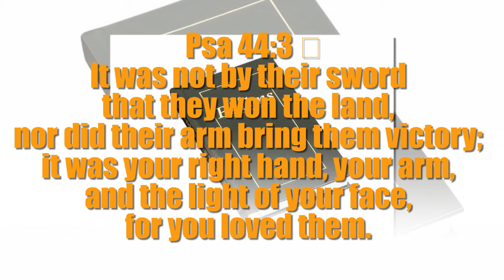Psalm 43:3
Daily Verse